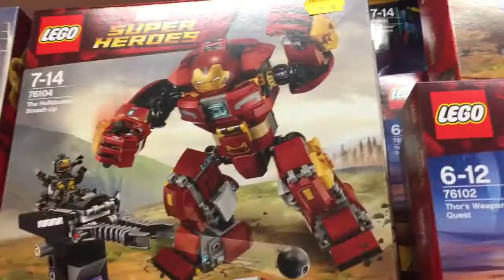Funko Pop Hunting Ep 3! (Chase pops and more!)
Hey guys Nerd Station here and in today's video we are going out hunting for funko pops and we stumble upon some great finds!